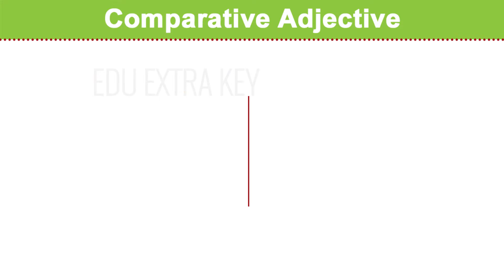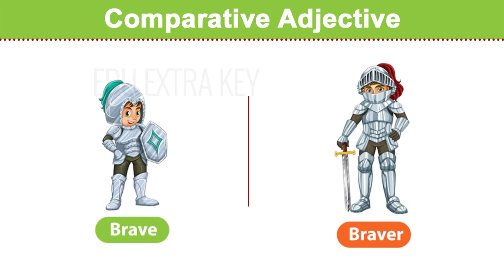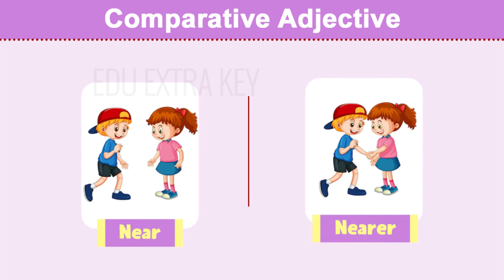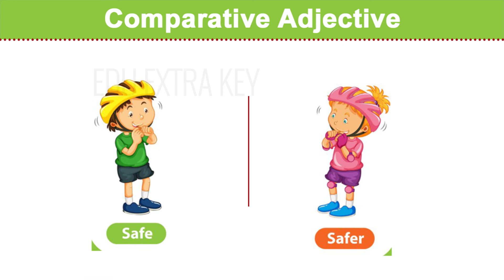Comparative Adjective in English grammar Learn with examples and funny pics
Comparative Adjective:-
Big- Bigger
Black- Blacker
Bright -Brighter
Cold -Colder
Full -Fuller
Scary -Scarier
Small -Smaller
Angry -Angrier
Happy- Happier
Young -Younger
Smell -Smellier
Slim -Slimmer
Safe- Safer
Old- Older
Fat -Fatter
Cheap -Cheaper
Brave- Braver
Lonely -Lonelier
Lazy -Lazier
Hungry- Hungrier
Funny- Funnier
Creamy- Creamier
Cloud -Cloudier
Chubby- Chubbier
Tall- Taller
Short -Shorter
Sad- Sadder
Near -Nearer
Heavy -Heavier
Few- Fewer
Fast- Faster